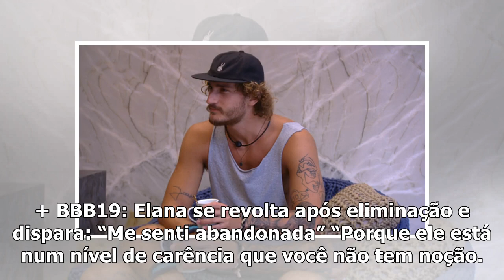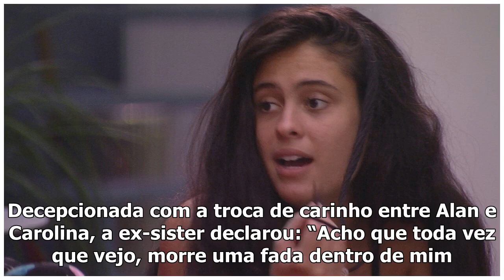BBB19: Após relacionamento com Hana, Alan dispara: "Não vou namorar tão fácil"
Alan durante conversa no BBB19(Foto: Reprodução/Globo) Após relacionamento com Hana na casa do BBB19...